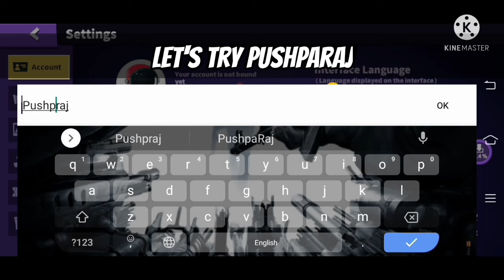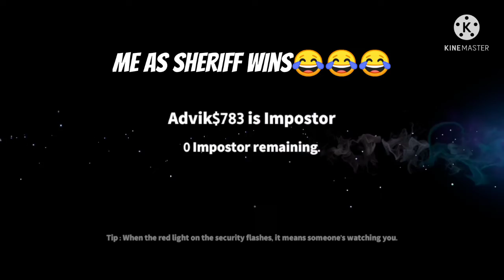Is This A New Among Us In 3D Graphics ? / SuperSus Gameplay #1🎮✨🎮✨🎮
Hello Awesome Friends Today We New Awesome Online Mobile Game Called "SuperSus"-Who Is The Imposter & I Know This Game Is Very Similar To Among Us Main Different Is Awesome 3D Graphics, Great 3D Model Characters With Awesome Costumes, Hates, Masks & Lots Of The Imposter Finishing Techniques Etc (Watch Full Video I Am 100% Sure You Enjoy The Video Because Of My Funny Video Editing) Game Comes With Hindi Language Also So Enjoy The Desi Style & Gameplay Video Achhi Lagi Hoto Channel Ko Subscribe Kar Daena Aur Video Ko Share Kardena Bus 5 Second Lagate Hai👍👍👍

                      *SuperSus Game Info*
(Super Sus is the Best Social Deduction Game of All Time! Super Sus is originally designed to be the best online multiplayer role based games that integrate Among Us, Werewolf and Squid Game. While playing, crew mates not only need to beware of imposters, but also neutrals. These roles have their unique winning conditions and tasks. Walking on the edge between light and dark, everyone fights for themselves - some to kill, some to survive, some just to play around.)

*Thanks For All Your Love & Support It World Means To* ^_________^